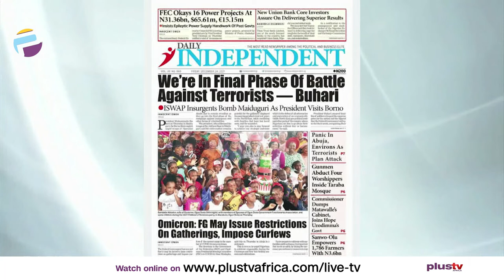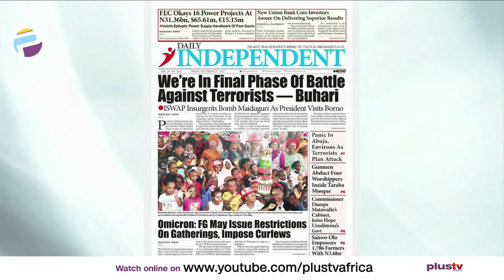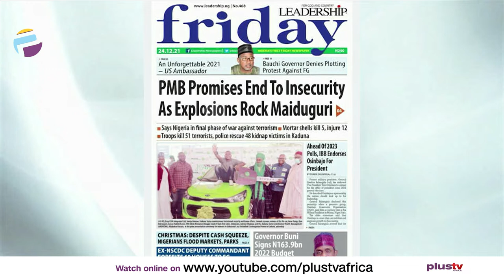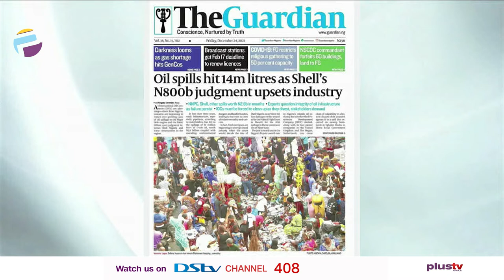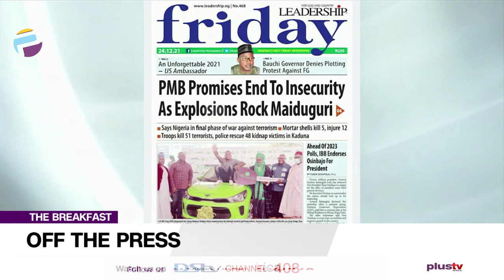"We're In Final Phase Of Battle Against Terrorists" - Buhari | OFF THE PRESS